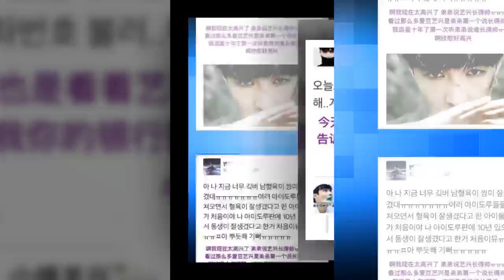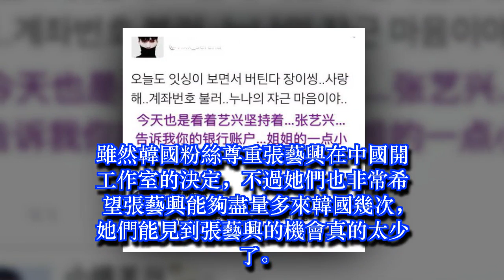韓國網友這麼評價張藝興，十分希望他能多在韓國活動！